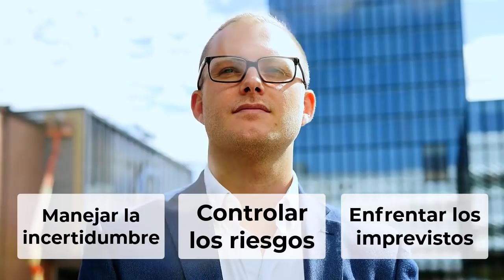Cómo Ser Más Seguro De Sí Mismo (DEBES SER "ANTIFRAGIL") l Anyelo Rico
▼ABRIR▼ Como ser mas fuerte y seguro de si mismo.

// CONECTA CONMIGO //

Vídeos imprescindibles